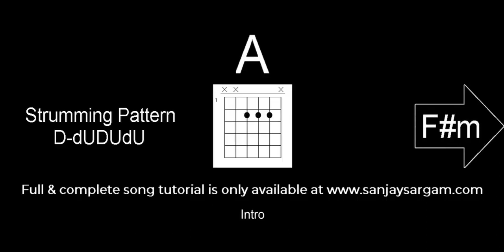Koi Roko Na Deewane - Guitar Tutorial (Chords)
100's of free guitar lessons taught with scores, tabulature, notations, lyrics & audio